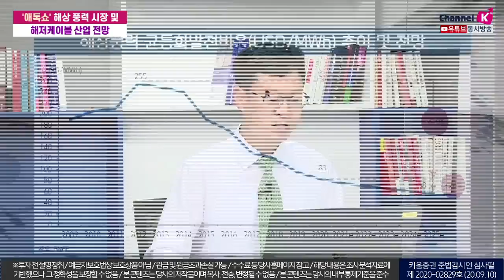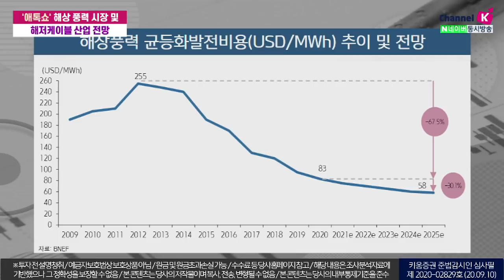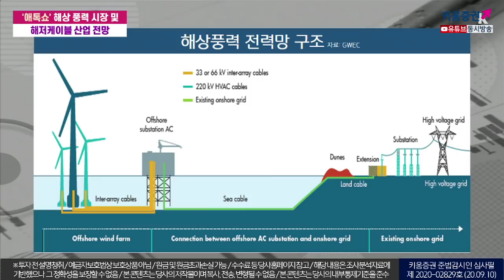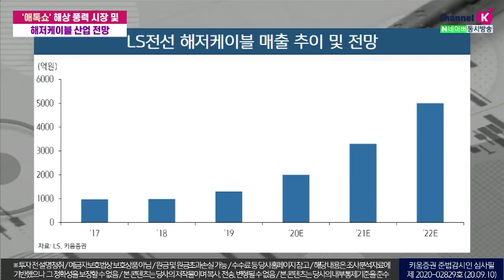'그린뉴딜' 이제 시작하는 해상 풍력 시장 (애톡쇼.주식투자/20.09.10)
00:00 오프닝
02:40 해상풍력 구축 현황은?
10:39 해상풍력 균등화발전비용 추이 및 전망
13:05 해상풍력 주요 시장으로 부상하고 있는 대만 상황은?
16:30 우리나라 해상풍력 상황은?
19:53 해상풍력 전력망 구조는?
22:37 해상풍력이 해저케이블 시장에 미칠 영향은?
26:59 LS전선 해저케이블 사업 동향은?
강병욱&김주연 채널K 앵커, 김지산 키움증권 리서치센터장